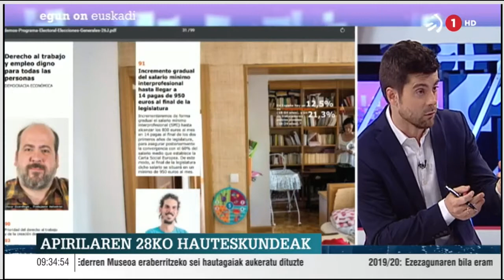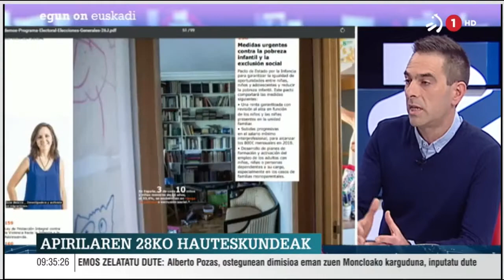Andeka Larrea EgunOnEUskadi-n elkarrizketan